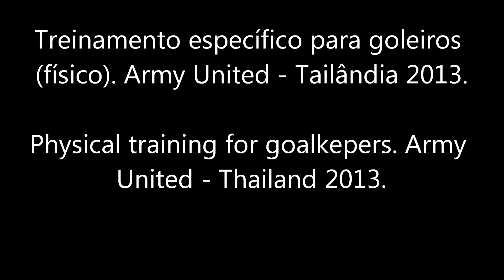Treinamento específico para goleiros (físico 2). Army United - Tailândia.